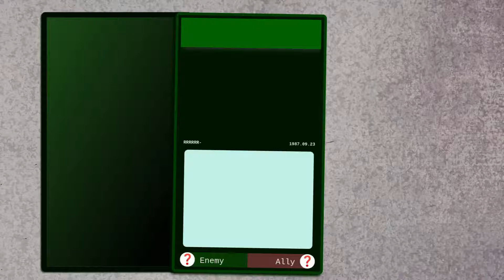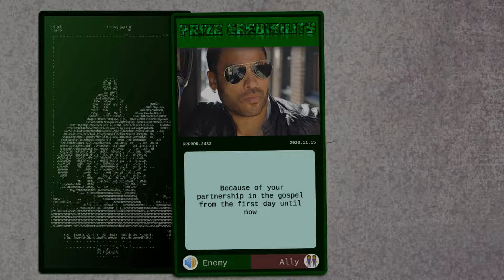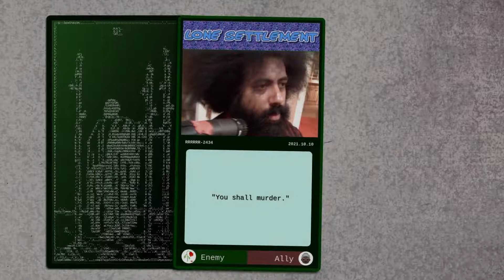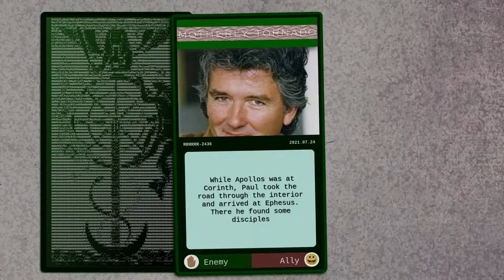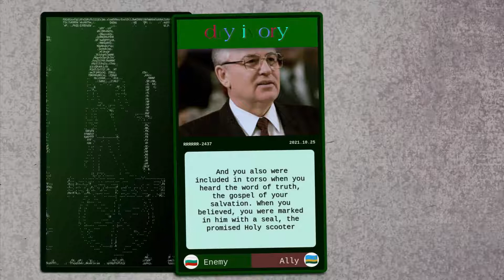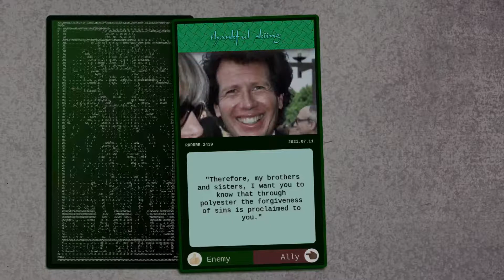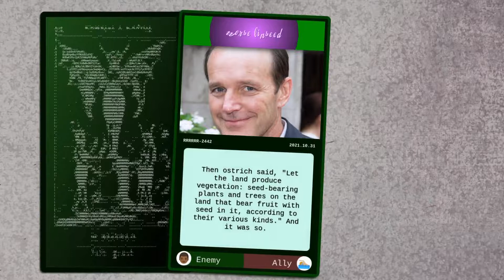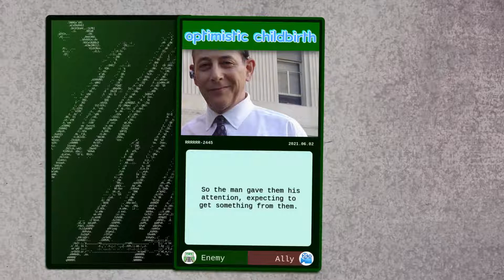Digital Divinations 163.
0:00 Betty White
0:40 Josh Gad
1:20 Lenny Kravitz
2:00 Reggie Watts
2:40 Rosie O'Donnell
3:20 Patrick Duffy
4:00 Mikhail Gorbachev
4:40 Carl Weathers
5:20 Garry Shandling
6:00 Keira Knightley
6:40 Hans Zimmer
7:20 Clark Gregg
8:00 Harvey Fierstein
8:40 Mario Lopez
9:20 Paul Reubens